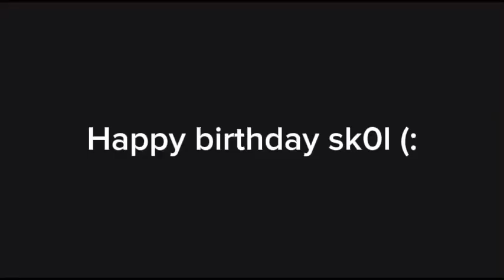happy birthday sk0l (: